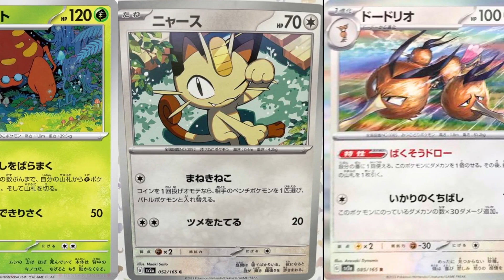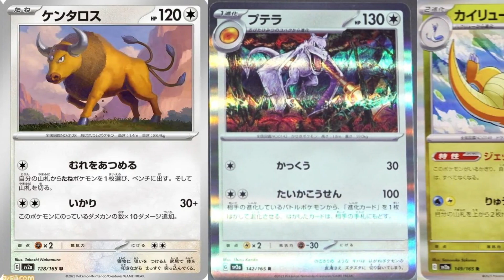【ポケカ】サイトウナオキ先生のニャース！先週、今週公開されたポケモンカード151収録カードまとめ 5/25【Pokémon cards】Pokemon cards 151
今日は先週から今週にかけて、新たに明らかとなったポケモンカード151に収録されるカードをまとめました。
公式の動画で発表されるだけでなく、全国のポケモンセンターやイベント会場で、カードが公開されているようです。